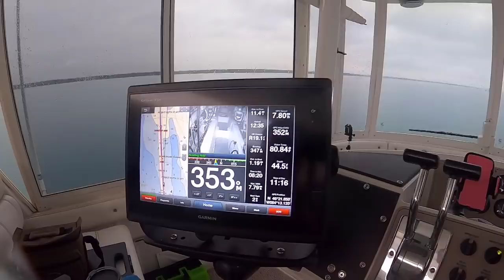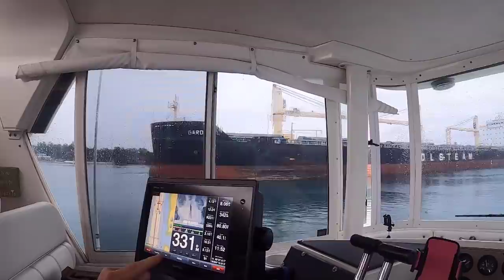Great Loop Route # 161: Detour Village, Michigan to Sault Sainte Marie, Michigan | What Yacht To Do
Welcome to What Yacht To Do, a Great Loop Documentary. Today, (July 13, 2021) Rev and Sam are moving on their Great Loop Route from Detour Village Marina in Detour Village, Michigan over to George Kemp Marina in Sault Sainte Marie, Michigan.

We are cruising around America's Great Loop for a second time and selected a 1999 Carver 504 named the Here's To Us!! as our Great Loop boat. So much goes into Great Loop planning and we share every trip with you. Welcome aboard!

Here are a few resources that we used for the trip

We started the Great Loop on May 15, 2019 and completed our Gold Loop journey on August 30, 2020.

We started our second loop on September 2, 2020 and you can follow our route

Sign up for our newsletter at WhatYachtToDo.com to stay in touch and receive tips and tricks and hear about resources for your own Great Loop adventure.